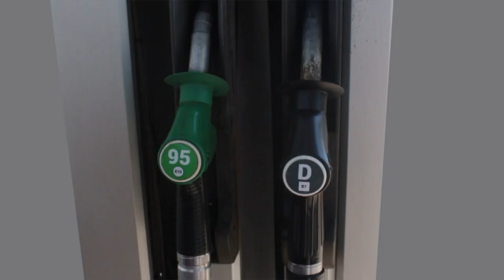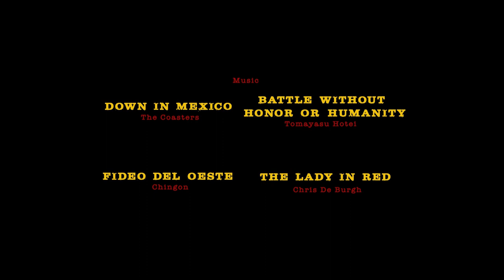"THE BLAST STATION" - short film directed by heix & august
Mentor: Tiit Lepp

Inspiration:
Quentin
Wes
Jack Stauber
Scott Pilgrim vs. the world
Me, Earl & the dying girl